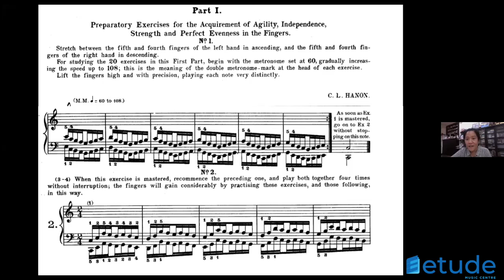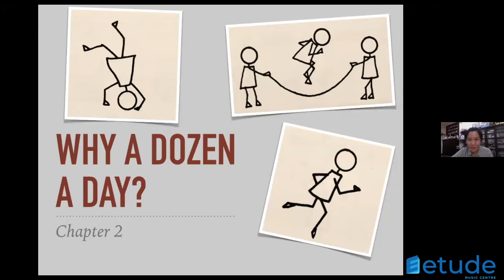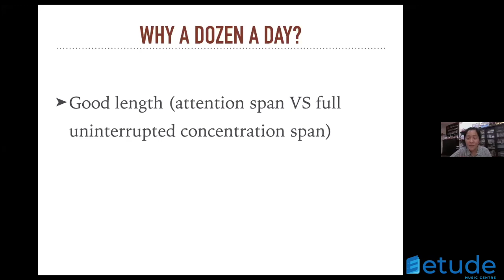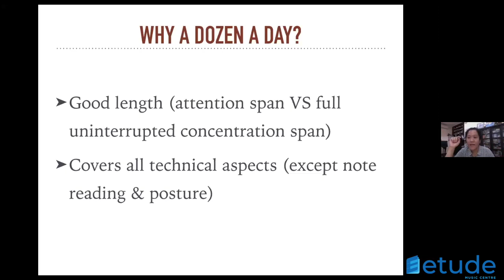Why "A Dozen a Day?" - Webinar with miss Ruth Wibisono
In March 2021, Etude Music Centre invited Miss Ruth Wibisono, a well-trained music pedagogue, to give lecture about "A Dozen A Day", piano exercises book by Edna Mae Burnam.
Miss Ruth Wibisono explained why "A Dozen a Day" book is useful for piano teachers as well as their students.